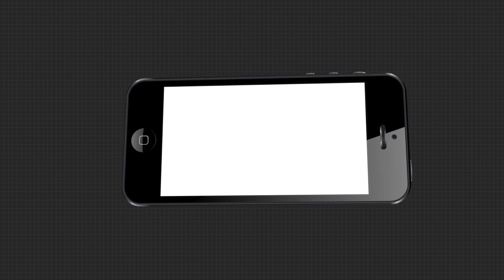Headlines 9Am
ପ୍ରସିଦ୍ଧ ଢେଙ୍କାନାଳ ଗଜଲକ୍ଷ୍ମୀ ପୂଜାର ଭସାଣ ଉତ୍ସବ ଜାରି
ଅନୁଗୁଳରେ ମାସ୍କ ପିନ୍ଧି ନଥିବାରୁ ଚାଷୀଙ୍କୁ ଉଠବସ କରିବା ଘଟଣା
କଟକ ଜଗତପୁର ଅଞ୍ଚଳରେ ବେଆଇନ ବାଣ କାରଖାନାରେ ଚଢ଼ାଉ
ଗଞ୍ଜାମରେ ଲୁଟେରା ଆତଙ୍କ..
କମୁଛି ତାତି, ବଢୁଛି ଥଣ୍ଡା...
ପୁରୀ ବ୍ରହ୍ମଗିରି ଫାଇଲିନ କ୍ଷତିଗ୍ରସ୍ତଙ୍କୁ ସହାୟତା କେବେ ?...
ଆଇପିଏଲ ମୁକାବିଲା 2020.